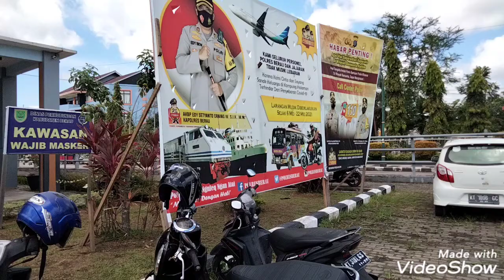Dermaga Sanggam Ramai Penumpang liburan ke pulau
liburan ke pulau maratua pakai speed boat jet Marine dengan fasilitas lengkap.